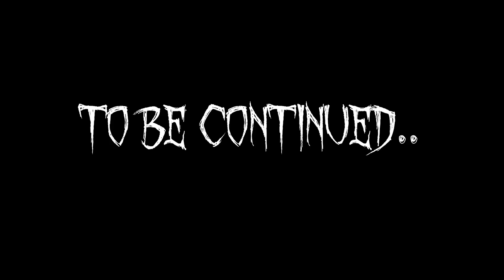Surviving The Scariest Dweller In Minecraft...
Here are most of the mods i use, i probably forgot some...
1. The Man From the Fog
2. The Goatman
3. Alex's Mobs
4. Herobrine (From the Fog)
5. Cave Dweller
6. Furnature Mod
7. Backpack Mod
8. The Midnight Lurker
9. Horror Elements (Scary Structures)
10. Realm RPG Fallen (Skeletons With Loot)
11. Visible Ores
12. Easy Tree Cut Mod
13. Born In Chaos (Adds More Scary Mobs)
14. Complementary Shaders
15. Farmer's Delight
17. World Map
18. The Grave Yard (Adds scary stuff to find)
19. (Lets Do) Vinery
20. Pick Up Villagers
21. Decoration Mod
22. Ambient Sounds
23. Better Villages